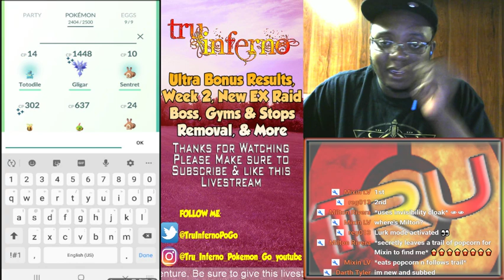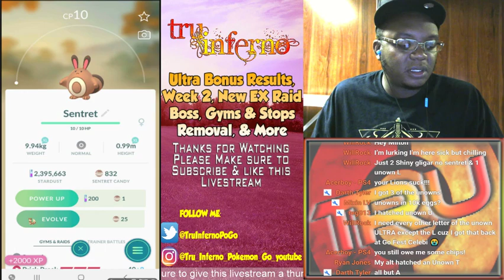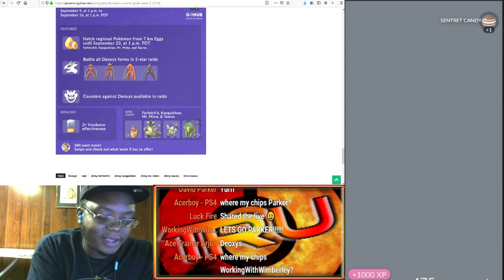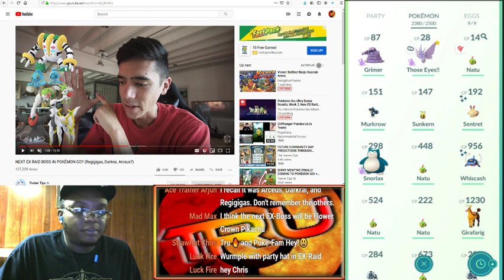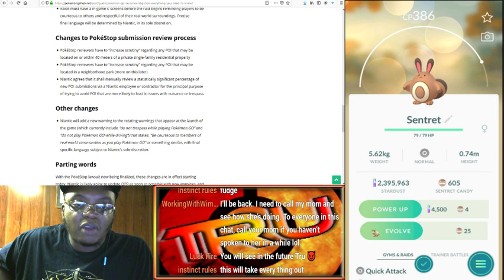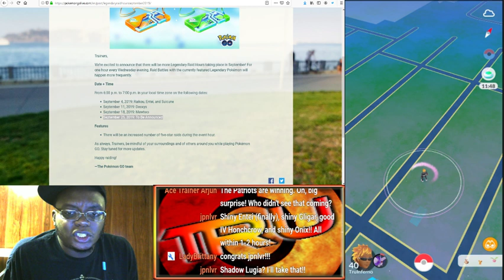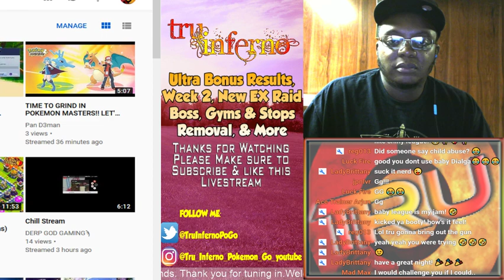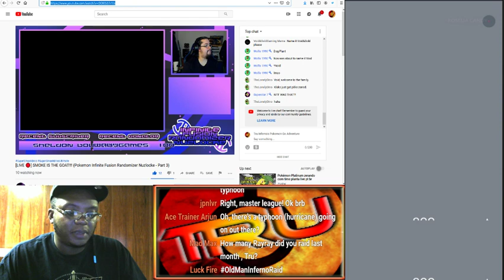Pokémon Go: Ultra Bonus Results, Week 2, New EX Raid Boss, Gyms & Stops Removal, & More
So, how was your week one? Did you get any unowns from 10k eggs? Did you get any of the new shinies? How about the Legendary Beasts? What are you looking forward to in Week 2? Plus, EX Raid invites when out for this coming weekend. With all 4 forms of Deoxys in Tier 5 eggs this week, what you think will be the raid boss for this week? Also, I talked about this in my last video; Pokestops & gyms are going to be removed based on residential areas. We'll get more into that. Also, we're getting Legendary Dinner Hours for the next 3 weeks. We know what the Tier 5 raid bosses will be for this & next week. What about the week after? Let's discuss!!!